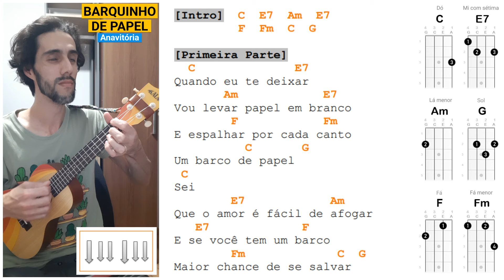BARQUINHO DE PAPEL (Anavitória) Como tocar no Ukulele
Aprenda a tocar no ukulele a música BARQUINHO DE PAPEL da dupla Anavitória, através dessa aula com cifra simplificada.